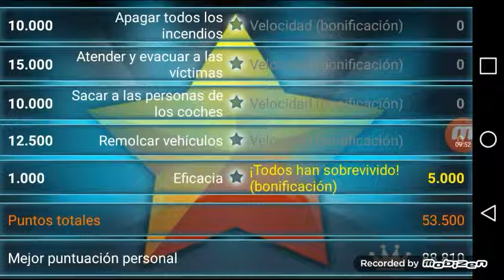Emergency Android, accidente en autopista